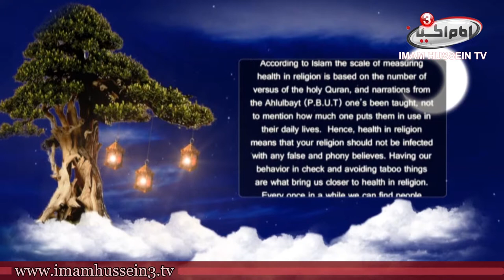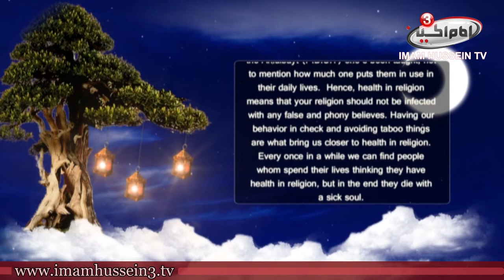Question Time | 5